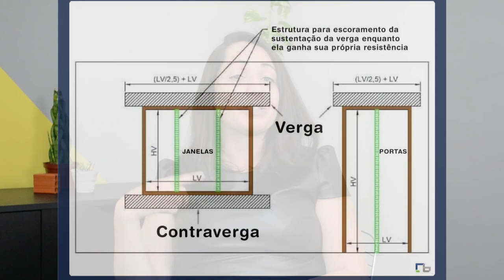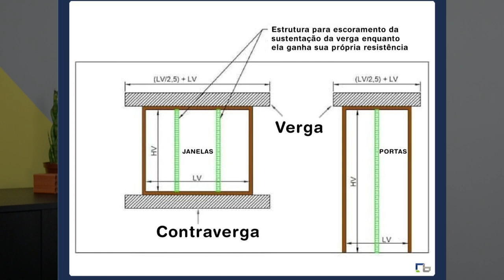A importância da verga e contra verga | Jaqueline Siebert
Sabe aquela trinquinha que apareceu no canto da sua janela?Pode ser falta das vergas.

Vergas: vigas da parte de cima dos vãos
Contravergas: vigas da parte de baixo dos vãos